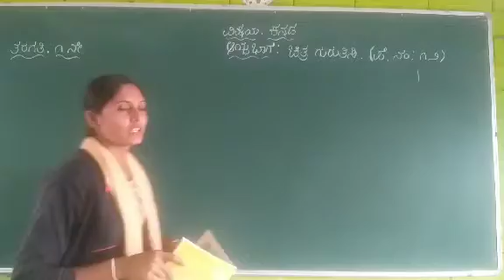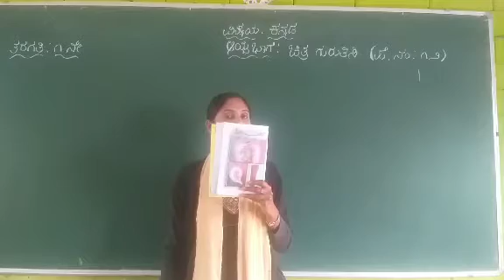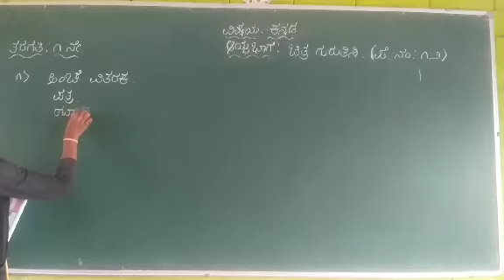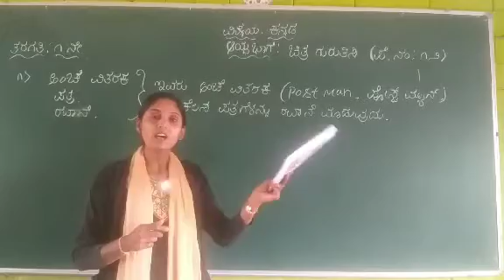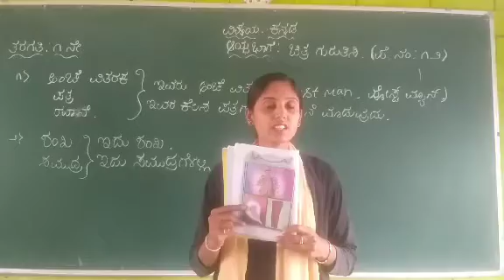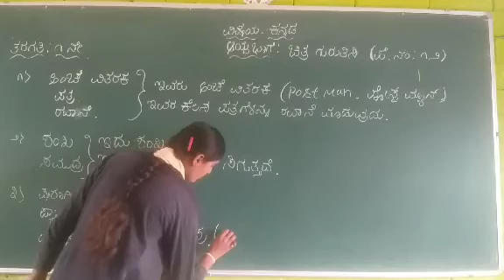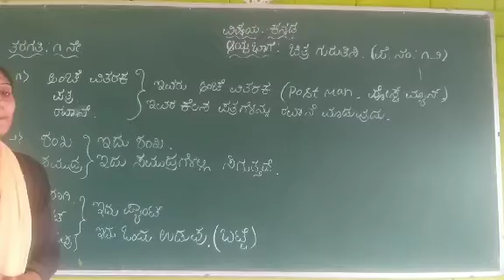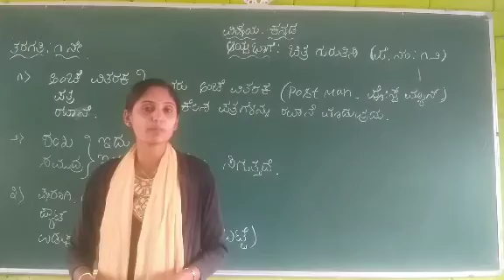class: 1st chithra guruthisi page no 12